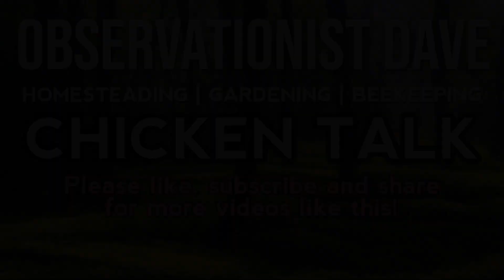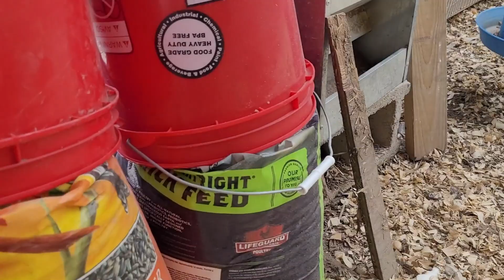Chicken Talk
Integrating the first batch of new chickens into the existing flock, as well as other stuff on my mind. Lots of hen footage.